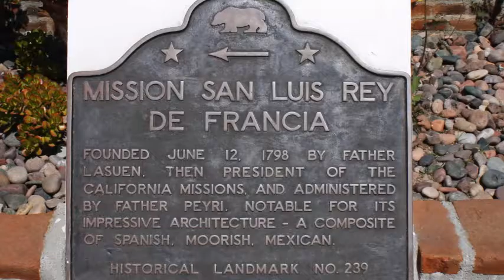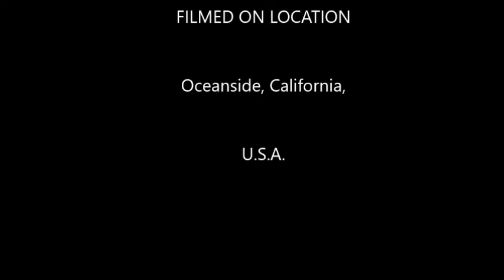Mission San Luis Rey de Francia